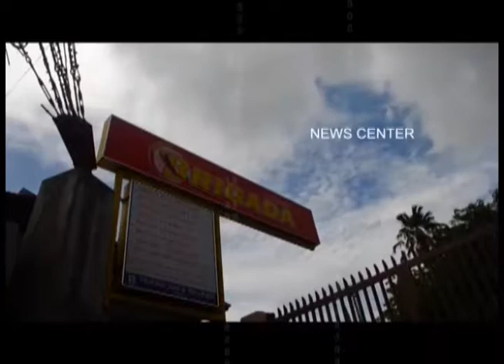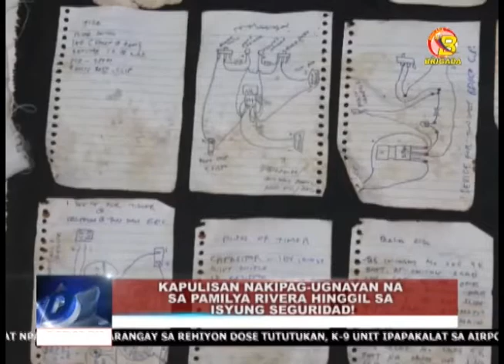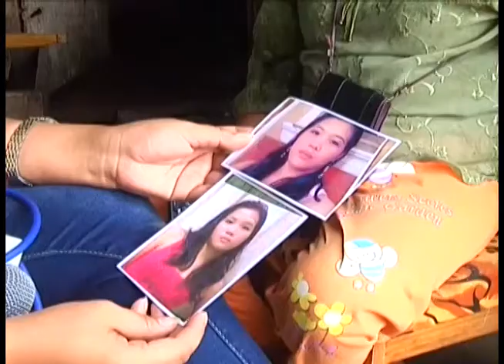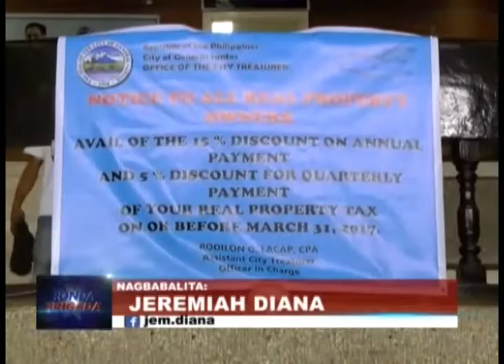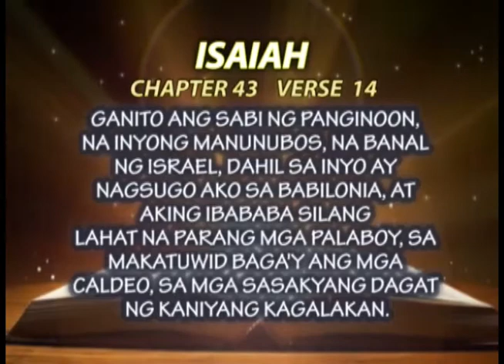RONDA BRIGADA (FEBRUARY 10, 2017)